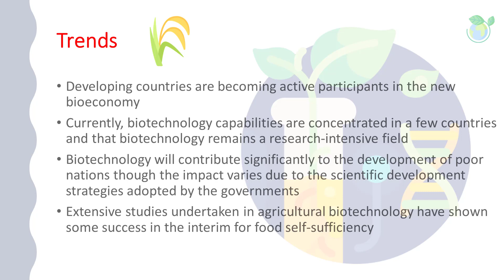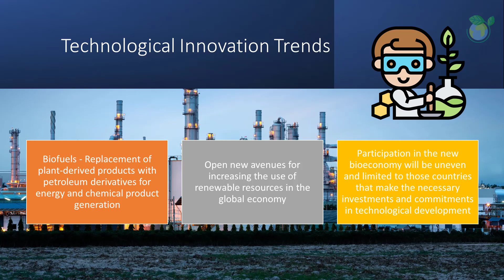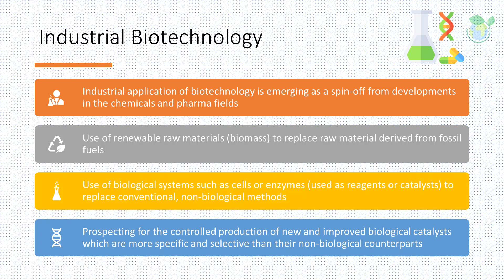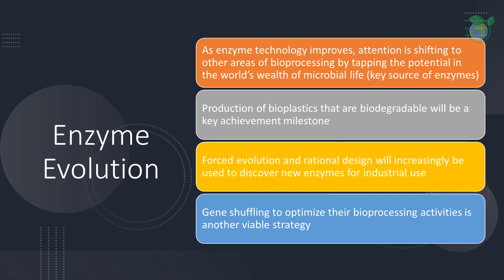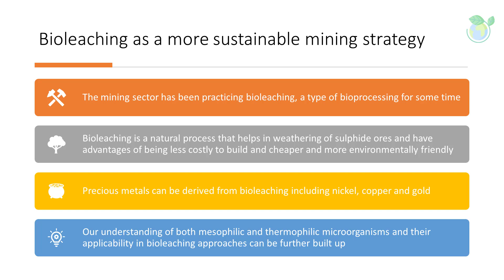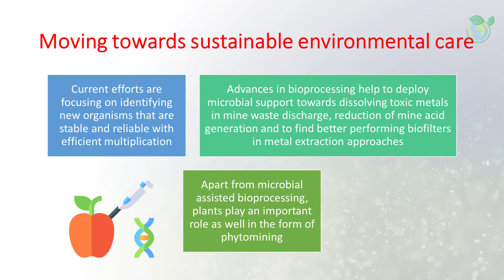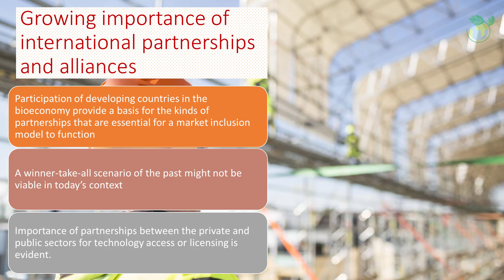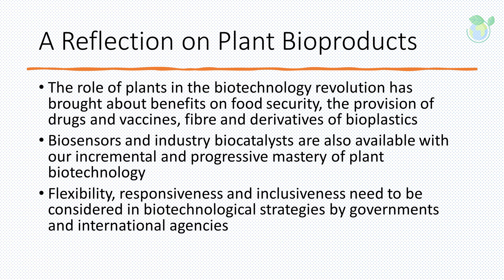Learn About Emerging Trends in Biotechnology in 9 Minutes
Dr BioWhisperer introduces the Emerging Trends in Biotechnology in 9 minutes within this video. Thank you for your support.

0:00 Introduction
1:17 Economies in transition
1:56 Technological Innovation Trends
2:44 Industrial Biotechnology
5:04 Bioleaching as a more sustainable mining strategy
5:44 Moving towards sustainable environmental care
7:06 A Reflection on Plant Bioproducts

Biotechnology advancements
Future of biotechnology
Biotech industry trends
Innovative biotechnology
Emerging biotech technologies
Biotechnology breakthroughs
Biotech research developments
Trends in life sciences
Biotechnology innovation landscape
Cutting-edge biotechnology
Biotech trends and challenges
Biotech market trends
Biotechnology revolutions
Latest biotech applications
Next-generation biotech
Biotech trends shaping the future
Bioinformatics and biotechnology
Synthetic biology trends
Precision medicine and biotech
Sustainable biotechnology solutions